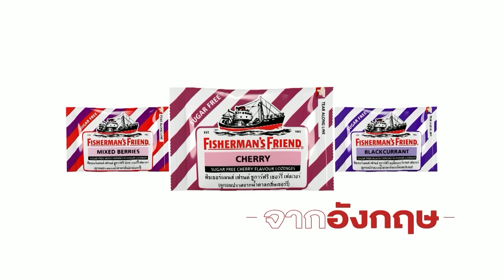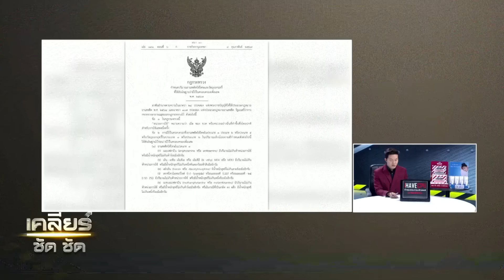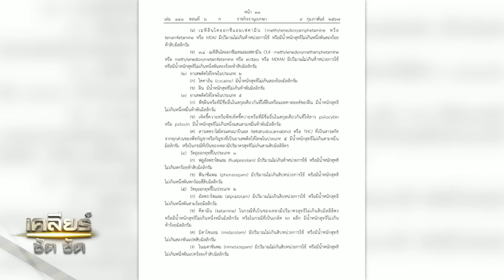ดรามา “ยาบ้า 5 เม็ด”! ยังเกาไม่ถูกที่คันจะแก้กันได้อย่างไร ?lเคลียร์ ชัด ชัดl EP.294 l 15 ก.พ.67